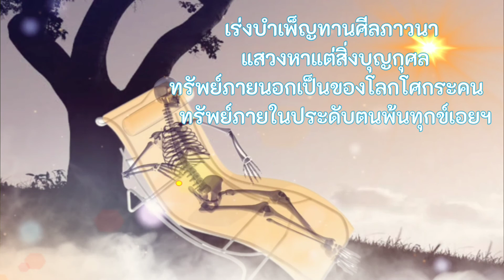บทปลงสังขาร (โอ้ว่าอนิจจาสังขารเอ๋ย)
บทปลงสังขาร เป็นการพิจราณาว่าเราเกิดมาแล้วก็ดับไป ไม่มีอะไรยั่งยืน ทั้งนี้เมื่อเราได้เกิดมาแล้ว ก็ควรสร้างความดีติดตัวไป เพื่อจะได้เป็นสุขไม่ทุกข์ยาก ไม่คับแค้นลำบากเมื่อได้เกิดใหม่ และหากใครทำดีย่อมสุขใจแน่แท้ และหากใครทำชั่วก็ย่อมทุกข์ใจแน่แท้เช่นกัน..